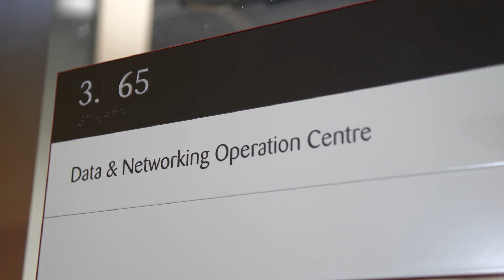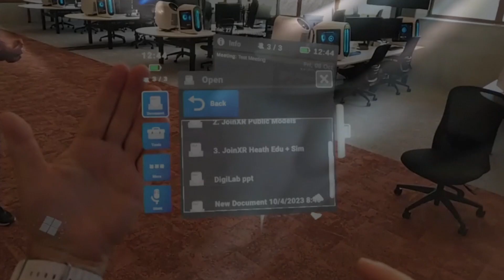A day in the life of an Information Technology Student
When you study IT at Murdoch University, you will learn to solve complex real-world problems, explore theory, methods and systems used in the industry, from mobile apps and virtual reality, artificial intelligence and machine learning, practical software engineering to corporate website architecture and global information systems.
Check out what the day in a life of an IT student at Murdoch is like!